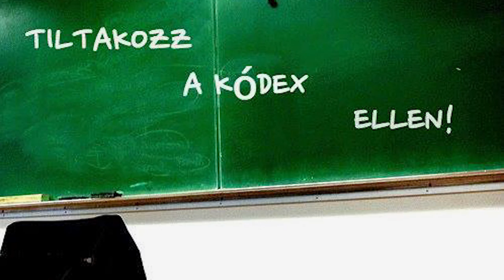Tiltakozz a Pedagógus Etikai Kódex ellen!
Segítséget nyújtunk a pedagógusoknak, hogy tiltakozzanak a jogszerűtlen Pedagógus Etikai Kódex ellen. Részletek a honlapunkon